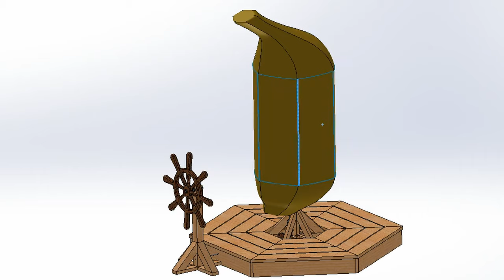Chrysalis Opening Clip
The Banana Chrysalis opening up when the pirate ship wheel  is spun